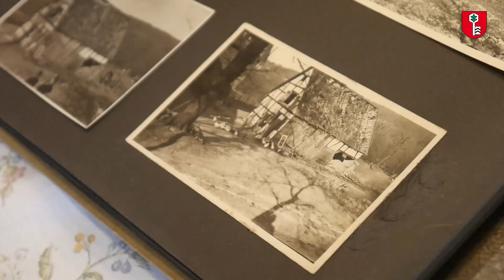Zeitzeugen aus Velbert - Folge 1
Gemeinsam mit der Gruppe ZeitIlos vom Bergischen Geschichtsverein wollen wir die Geschichten von Menschen erzählen, die in Velbert den zweiten Weltkrieg miterlebt haben. In der ersten Folge berichtet Walter Kampmann (85) von seinen Erinnerungen in Velbert-Neviges.